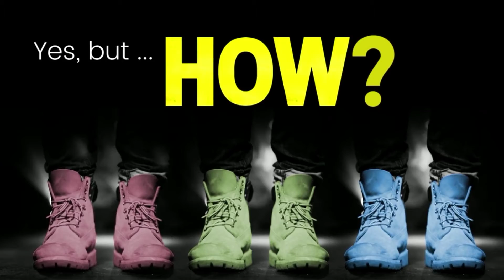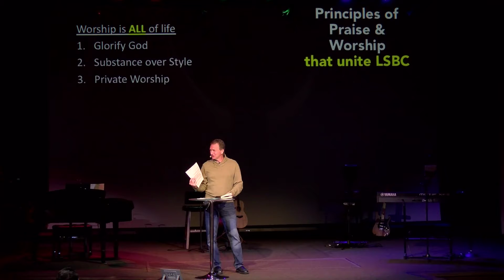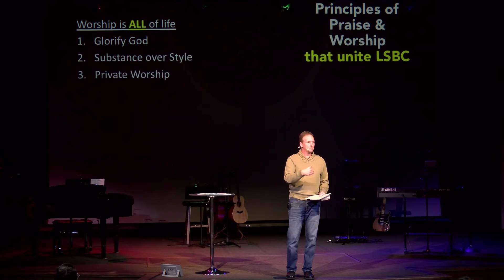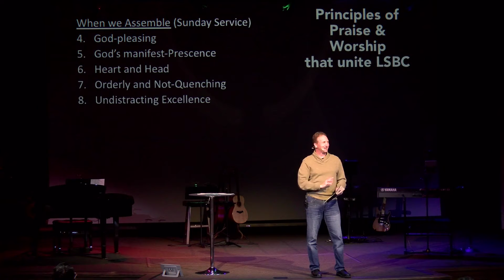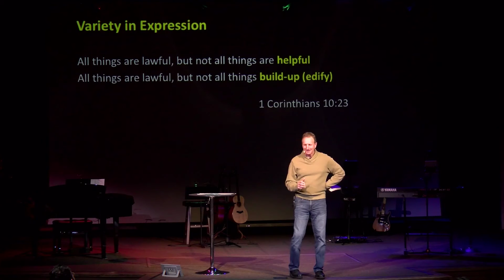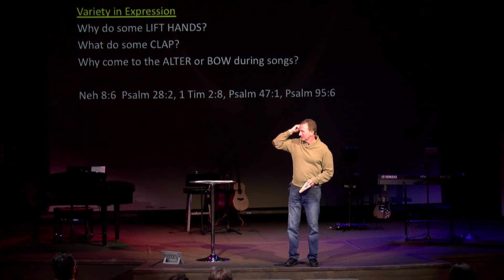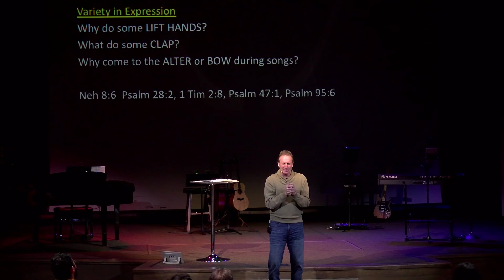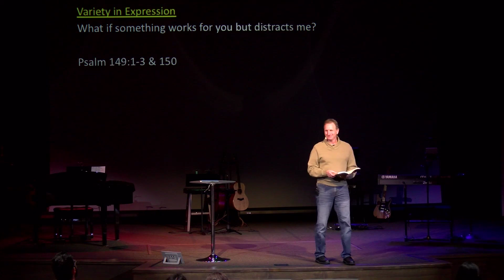LSBC Praise Principles that unite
03/13/22: LSBC Praise Principles that unite